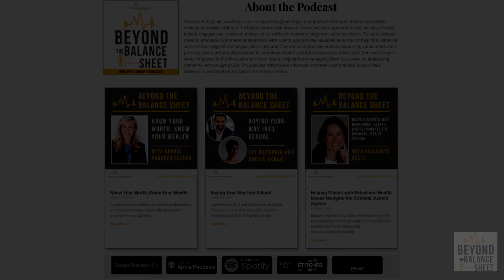There's an App for That: AI and Mental Health with Dr. Sera Lavelle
Dr. Sera Lavelle has a unique perspective on therapy and technology, specifically artificial intelligence (AI). Dr. Lavelle, owner of New York Health and Hypnosis and Integrative Therapy and founder of Bea Better Eating, shares insights on how AI has influenced her practice and discusses the pros and cons.  Dr. Lavelle talks about the various apps designed to teach you about mindful eating and other disorders. She explains the different components in the guided hypnotherapy recordings as knowledge, motivation, and meditation. Get inspired and learn about different therapy techniques today.

IN THIS EPISODE:

[1:21] Dr. Lavelle talks about the pros and cons of using AI in therapy
[3:00] Dr. Lavelle explains what a therapy app is
[6:29] Dr. Lavelle shares information about the Bea Better Eating app she is launching
[9:51] Dr. Lavelle explains how Ericksonian hypnotherapy recordings work.
[14:19] Dr. Lavelle explains how she got interested in Hypnotherapy, AI, or other technical tools for supporting her therapeutic work.
[16:57] Dr. Lavelle talks about the similarities between hypnotherapy and meditation
[19:47] Dr. Lavelle says that hypnosis can be very valuable and not to fear AI when used correctly

KEY TAKEAWAYS:

[2:55] There are many types of therapy apps online; however, the consumer needs to know who produced the apps and whether they are a licensed therapist.
[9:30] Meditation apps designed by a team of psychologists can be helpful for guided hypnotherapy recordings.
[12:37] Does Oxytocin work, or is there a better option? Dr. Sera Lavelle shares her unique perspective on this topic and how therapy and technology, specifically online apps, can help.

BIOGRAPHY:
Dr. Sera Lavelle owns NY Health Hypnosis & Integrative Therapy and co-founded Bea Better Eating. She harbors a deep enthusiasm for the convergence of psychology and technology, driven by a vision to leverage AI to positively reshape the mental health domain. Her contributions have been recognized in reputable publications such as Forbes, Elle Magazine, and Allure. Through a mix of conscious and unconscious techniques, she has guided hundreds to overcome their challenges, propelling them toward a brighter future. A special focus of hers is aiding those wrestling with food-related issues. She believes that by healing this aspect of life, significant progress can be achieved in other areas.
Dr. Lavelle believes that merging psychology and technology can make mental health resources more within reach. While the irreplaceable value of in-person consultations with human psychologists is undeniable, as is the significance of human touch, it's a fact that they can't be omnipresent. By offering persistent access to ongoing self-help and psychological enrichment in an intelligent manner, we can bolster the efficacy of in-person sessions. This allows individuals to actively employ newfound strategies to foster change in the intervals between meetings.